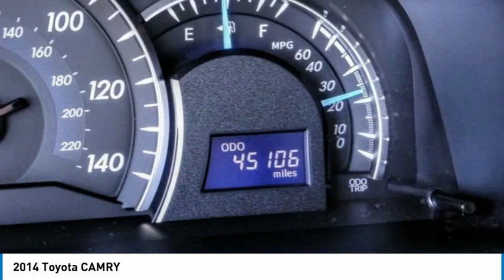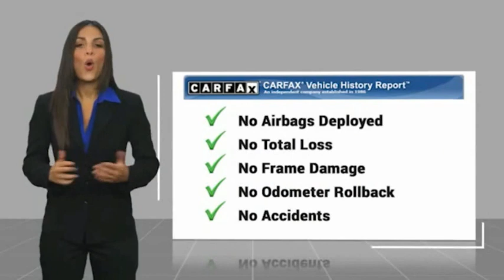2014 Toyota CAMRY Marina del Rey, Los Angeles, Santa Monica, Culver City, Venice, CA T391395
4636 LINCOLN BLVD.

MARINA DEL REY TOYOTA: PROUDLY SERVING MARINA DEL REY, LOS ANGELES, SANTA MONICA, CULVER CITY, VENICE, AND SURROUNDING SOUTHERN CALIFORNIA LOCATIONS. THIS SILVER 2014 Toyota CAMRY IS EQUIPPED WITH A 2.5L I-4 DOHC SMPI, AUTOMATIC TRANSMISSION, AND RECEIVES AN ESTIMATED . MARINA DEL REY, CA 90279. MARINA DEL REY, CA - LOS ANGELES, CA - SANTA MONICA, CA - CULVER CITY, CA - VENICE, CA STOCK #: T391395 | 2014 Toyota CAMRY CARFAX Certified 1-Owner 2014 Toyota CAMRY Clean CARFAX. 2014 Toyota Camry L FWD 2.5L I4 SMPI DOHC Odometer is 44859 miles below market average! 25/35 City/Highway MPG Awards: * 2014 KBB.com 10 Best Late-Model Used Cars Under $15,000 * 2014 KBB.com 10 Best Used Family Cars Under $15,000 * 2014 KBB.com 10 Best Hybrid Cars Under $30,000 * 2014 KBB.com Best Resale Value Awards Marina del Rey Toyota has been a family-owned business since 1995, and that experience informs how we treat our customers. From our award-winning service to our commitment to the environment, we re here to serve the greater Los Angeles community. Come see our whale mural that stretches the whole length of the building, and see why we promise that you ll Get a Whale of a Deal. All advertised prices exclude government fees and taxes, any finance charges, any dealer document processing charge, any electronic filing charge, and any emission testing charge. Please note that offers can change day-to-day, and all displayed prices or offers expire at close of business today. Stock #: T391395 | VIN: 4T4BF1FK7ER391395 | 2014 Toyota CAMRY Marina Del Rey Toyota